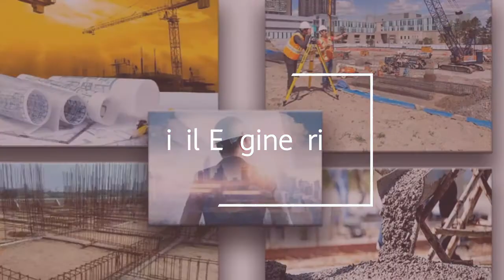65+ Basic tools used in construction work II Civil Engineering II by Sunnygherra II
I explained in this video about the tools and things which are used in construction site of civil engineering. I also added the real photos of actual tools which are present at the construction site.
By Sunny gherra, Sunnygherra, Civil engineering videos,construction videos of civil engineering.